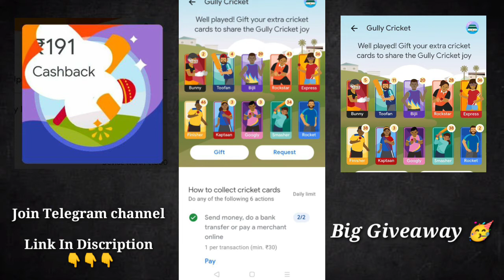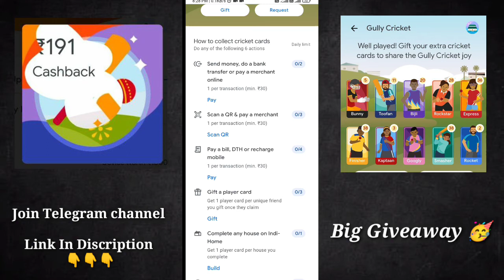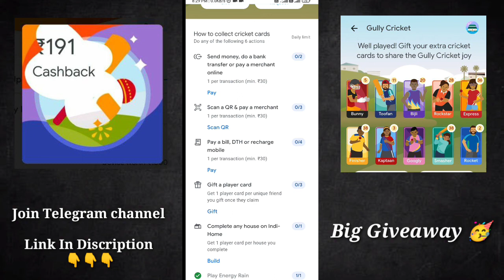How To Collect Rare Card in Google pay Gully Cricket Offer !! Earn ₹51 to ₹201 In Your Bank Tricks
How To Collect Rare Card in Google pay Gully Cricket Offer !! Earn ₹51 to ₹201 In Your Bank

👉🟥 Join Fast .

google pay gully cricket offer
gully cricket google pay
google pay cricket game earn money
google pay gully cricket card giveaw.
9 pay gully cricket
google pay gully cricket
google card g pay
gpay india home offer
gully cricket gpay
google pay google card
google pay gully cricket card
business google pay
9 pay guly cricket cards
g pay refer and earn

google pay deposit
google pay game earn money
google pay googly card trick
google pay india home offer
googly card
googly card gpay
gpay cricket cards
gpay googly card
how to collect cricket card in gpay
how to get google card in google pay
how to get googly card
how to get gully cricket card in goog..
ring fast and easy payment